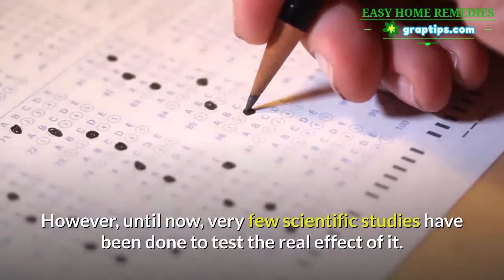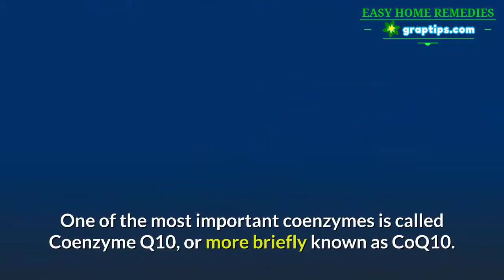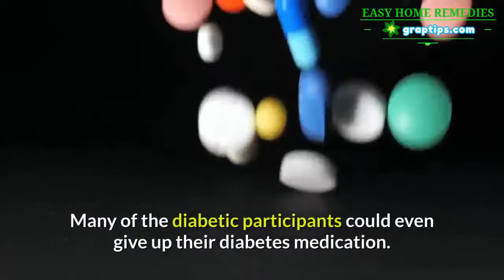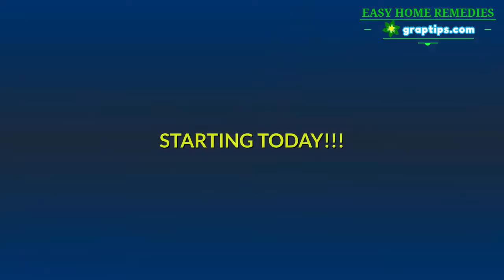Reverse Type 2 Diabetes✅ Does This Supplement Heal Diabetes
A new supplement called Ubiquinol has been gaining a huge amount of popularity in recent years and is now being sold in most health food stores.

This supplement has been claimed to be of help with a variety of serious diseases, such as dementia, cardiovascular disease, and type 2 diabetes.

However, until now, very few scientific studies have been done to test the real effect of it.

This all changed with a new study that was published by the British Journal of Nutrition where Taiwanese scientists put this supplement to the test on 50 type 2 diabetic subjects.

Before moving to the studies, a quick explanation would be necessary.

Enzymes are molecules in your body that, should it be missing, almost no chemical reactions can occur. Without them, your body will be a lot less productive at doing…well, absolutely everything.

However, for enzymes to work, they need co-enzymes to pair with. One of the most important coenzymes is called Coenzyme Q10, or more briefly known as CoQ10.

Your body produces this naturally and it is essential for the creation of cell energy. In other words, all your organs would work with more productively if they had plenty of CoQ10.

That is why CoQ10 has become one of the most popular supplements, especially since your body produces lesser amounts of it as you age.

However, since your body converts CoQ10 to a more advanced and productive form called ubiquinol, supplement manufacturers have now started making to make ubiquinol directly.

In this new research, scientists divided their 50 type 2 diabetic subjects into two groups:

– the first group received 33mg of ubiquinol three times a day.
– the second received a fake tablet (placebo) on the same schedule.

They collected blood samples throughout the study to test their participant’s blood glucose, insulin levels, cholesterol, and antioxidant activity.

After 12 weeks, they found that the ubiquinol group had lower Hemoglobin A1c levels when compared to the placebo group, meaning that their average levels of blood sugar (glucose) were lower over that period.

They also found that the ubiquinol group had a slightly lower level of fasting glucose than the placebo group. While oxidative stress was not found to be lower in the ubiquinol group, they were found to have antioxidants that are more active in their bodies than the placebo group, along with lower insulin resistance, and lower insulin levels.

Many of the diabetic participants could even give up their diabetes medication.

The ubiquinol group also had higher HDL cholesterol, suggesting that ubiquinol helped to keep this healthier type of cholesterol at optimum levels.

This study thus seems promising. Therefore, it might be worth the effort to hopscotch your way to your local health food store and try ubiquinol out for 12 weeks or so.

Alternatively, if you want a more proven method to reverse type 2 diabetes, follow these7-simple-steps that can be found here – they reverse almost everyone’s type 2 diabetes in 28 days or less STARTING TODAY!!!